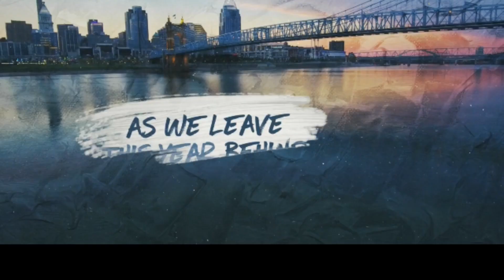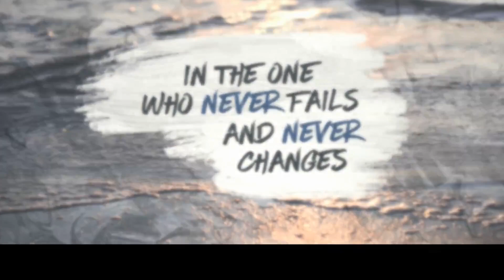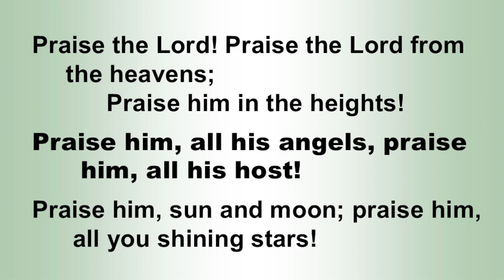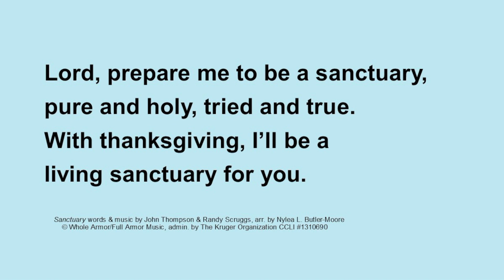Traditional Worship Service 9:30 a.m.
"Christlikeness in you shines not by imitation but by inhabitation.
Let the Spirit's dynamite power inhabit you completely."
(Picardo & Kibbey Dynamite Prayer)